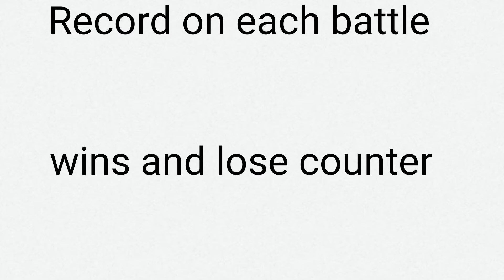Battle Results part 1